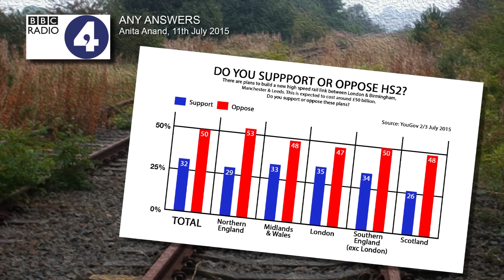North & South both see right through HS2 spin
On Radio 4's Any Answers, a listener from Stockton-on-Tees and a listener from Harrow both criticise spending billions on HS2 instead of on the North.
Broadcast 11th July 2015